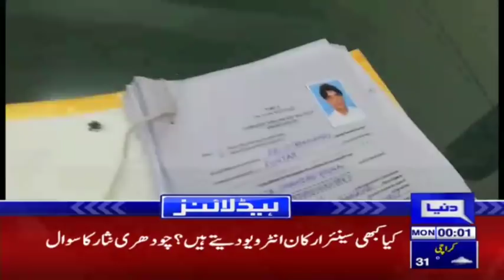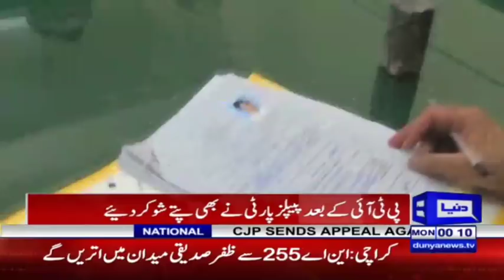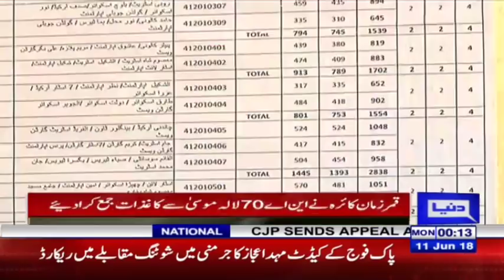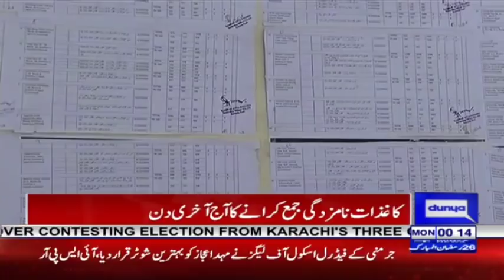Pakistan Wapisi Par Girftari Na Karnay Ki Zemanat Di Jaye - Headlines 12 AM - 11 June | Dunya News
/subscription_center?add_user=dunyanews1